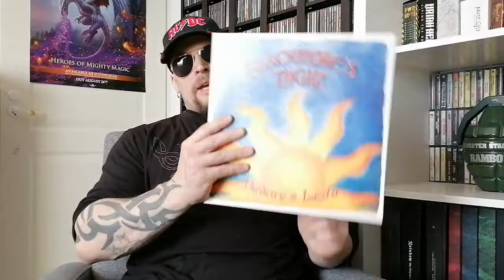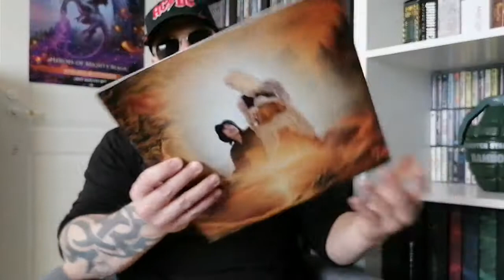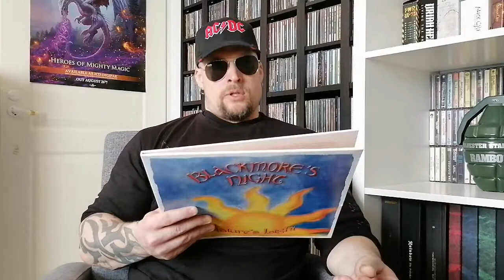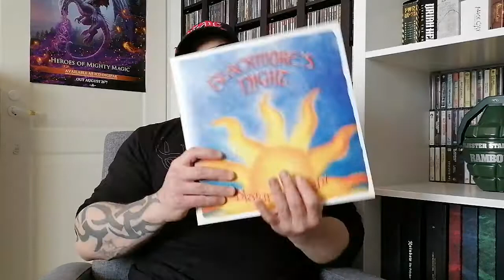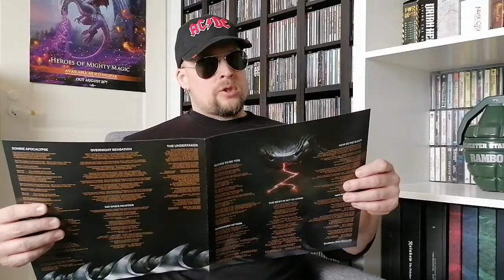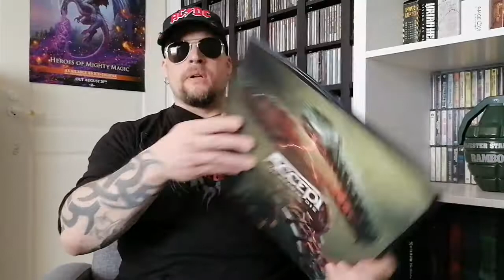Blackmore's Night - Nature's Light - Yellow Vinyl - Accept - Too Mean To Die - Black Vinyls